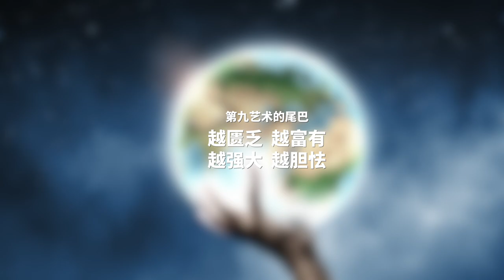這就是個鏟屎之神遊戲！《黑與白》鑒賞【就知道玩遊戲71】